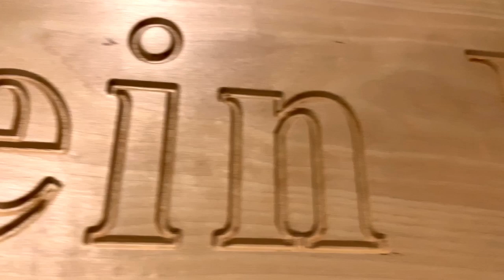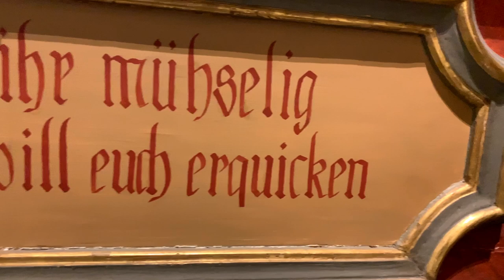Gottesdienst am 26. April 2020 - Miserikordias Domini - Vom guten Hirten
Noch fallen alle gemeinsamen Gottesdienste in der Kirche aus. Am 10 Mai wird sich das in unserer Gemeinde ändern und wir können wieder – unter besonderen Bedingungen – Gottesdienste in der Kirche feiern. (Weitere Informationen dazu werden rechtzeitig auf der Homepage und in der Tagespresse zu finden sein.)

Heute freuen wir uns aber nochmal über die Feier unseres gemeinsamen Internet-Gottesdienstes aus unserer St. Johanniskirche: auch im Netz können wir gemeinsam beten, singen und auf Gottes Wort hören.
Wir hoffen, dieser Gottesdienst lässt die Osterfreude noch etwas nachklingen und lenkt die Blicke auf Gott als den guten Hirten, der uns auch durch die finstersten Täler zum frischen Wasser führen wird.

Kollekte: Es gibt auch die Möglichkeit online zu spenden. Hier gibt es dazu weitere Informationen

Danke an alle, die am Gottesdienst beteiligt waren:
Die Predigt hält Pfarrer Tim Henselmeyer.
An der Orgel und am Klavier spielt und singt Kirchenmusikdirektor Friedemann Engelbert.
Als Solistin singt Martina Hirsch.
Die Presbyterin Lea Tzschachmann hält Lesung und Gebet.
Tobias Lange filmt und schneidet und erstellt das Video.

Haben Sie weitere Fragen oder Anregungen?